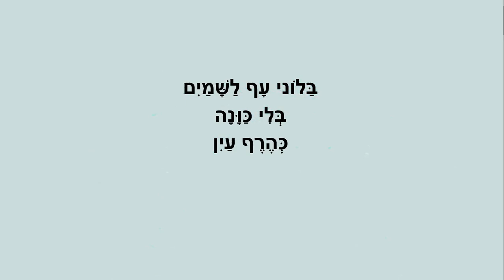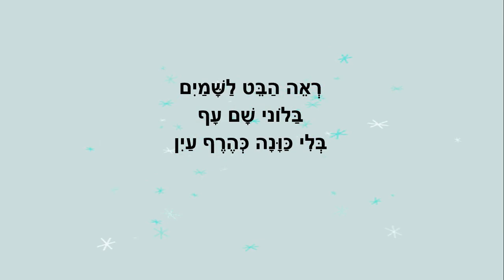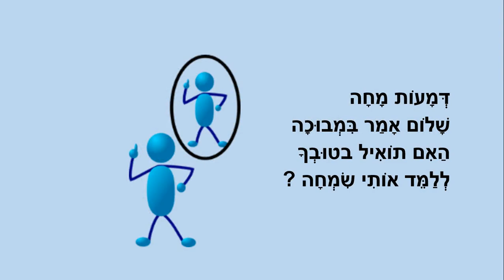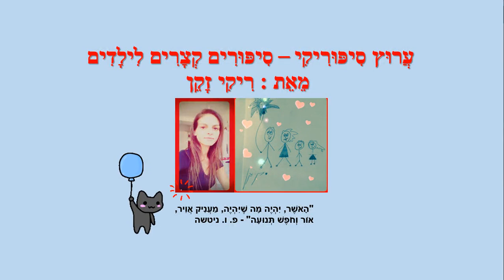לעמי עף הבלון - סיפור קצר לילדים - כתבה: ריקי זקן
לעמי עף הבלון
סיפור ילדים